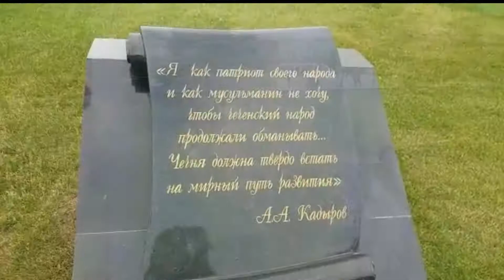г. Грозный. Чеченская Республика. 2020 год.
Всем привет!
В этом видео я хотела показать Вам как красив город Грозный - столица Чеченской Республики.
Видео свежее, 2020 год))
Делитесь впечатлениями в комментариях!